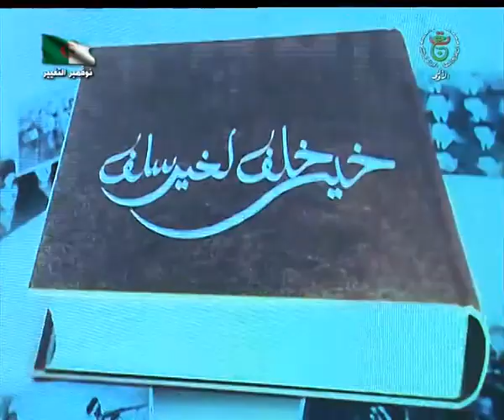قناة الذاكرة ... شعلة تضاف لقنوات التلفزيون الجزائري